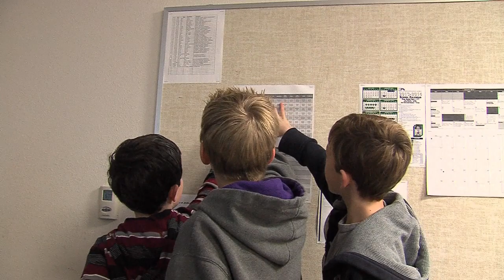Live From Studio A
Frisco ISD-TV's Tyler James passes the mic to young broadcasters who are delivering the news at Ashley Elementary.